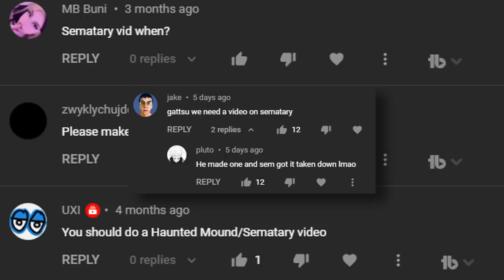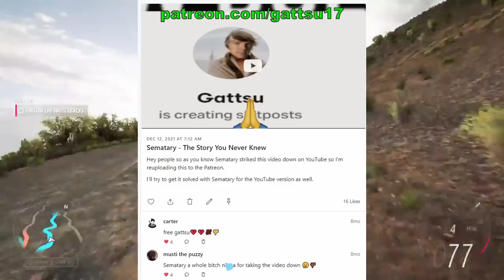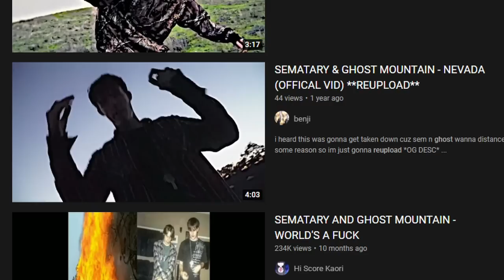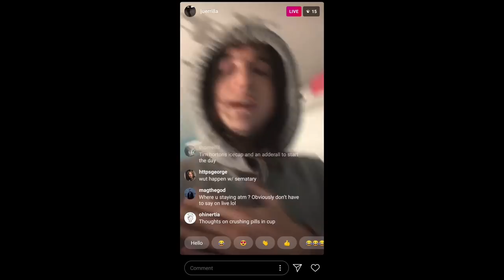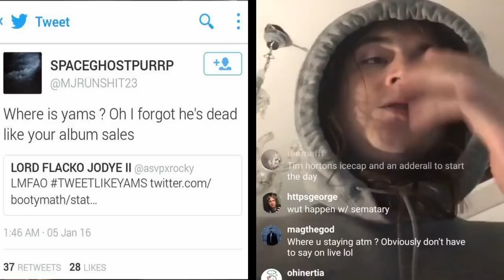The Truth About Sematary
The Truth About Sematary. This is very sensational

00:00 intro and copyright infringement
02:10 treating people badly
06:02 the rebel image
07:22 sgp comparison